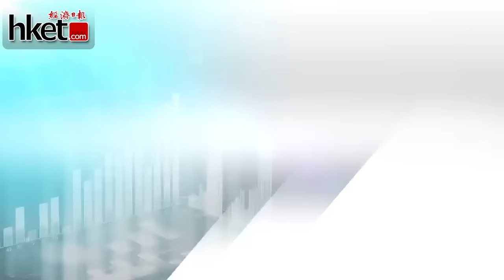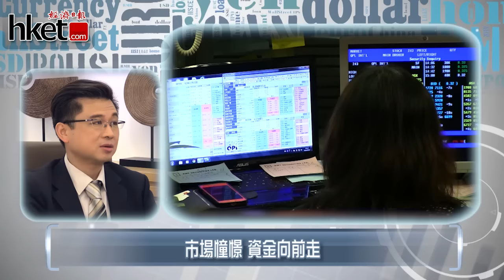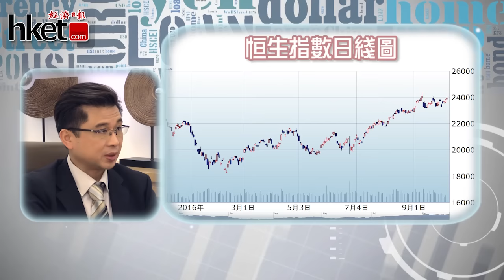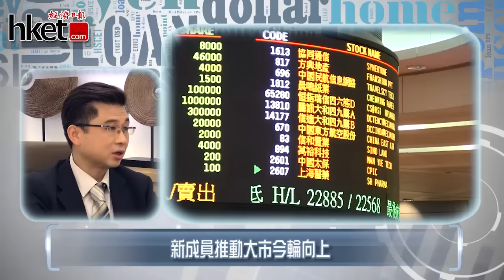黃敏碩︰北水重臨 港股儲力創今年高（2016年10月7日）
【香港經濟日報】北水對港股有多大影響？下周A股復市，北水重臨，能否帶港股突破高位，本集請來康證及康宏資產管理董事黃敏碩為大家分析。……（更多內容：